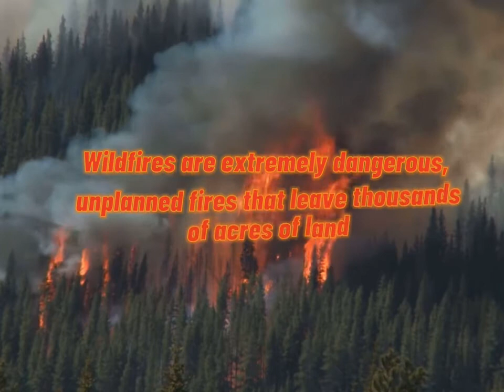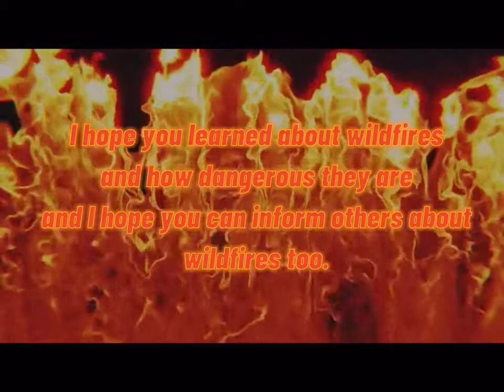The Danger of Wildfires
My film is about how dangerous wildfires are, how they affect the environment, and some possible solutions.

by Sage Soria